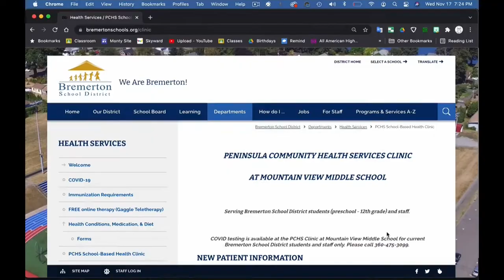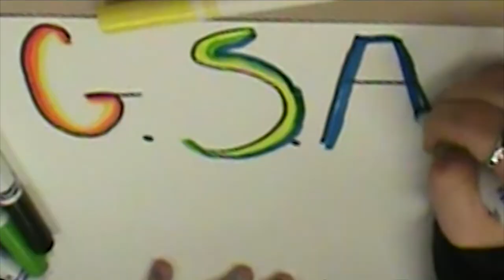111921 Bulletin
Bremerton High School's daily news program. This edition is hosted by Uncle Jojo and Sylas plus Leon plays some guitar. Includes information about Jammin’ Club, volunteer opportunities, TutorMe information, and the PCHS Clinic at MVMS and more. If you are a Bremerton Knight and want to get involved in the Bulletin, AV Club or SkillsUSA contact Mr. Montgomery!
Go Knights!
TD- Diego
Audio- Jadyn
Prompter- Aiyanna
FD - Zoe